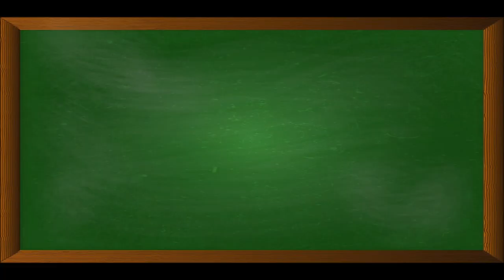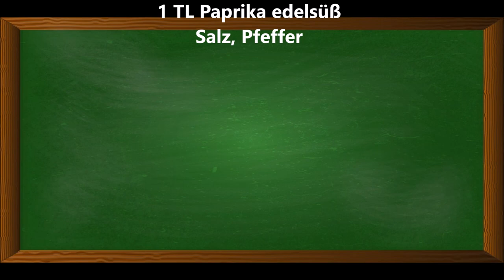Szegediner Bratwurst-Gulasch, so lecker kann Bratwurst mit Sauerkraut sein. Tradition modern kochen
Zutaten für 5-6 Personen:
550 g Bratwurst
500 g Schmor-Sauerkraut
2 Zwiebeln
1 EL Tomatenmark
1 Becher Schmand
1 EL Gemüsebrühepaste
1 geh. EL Kräutersenf
150 ml Rotwein, trocken
1 geh. TL Knoblauchmus (oder eine
Knoblauchzehe)
1 TL Paprika edelsüß
Salz, Pfeffer

▬ Mein Kanal ▬▬▬▬▬▬▬▬▬▬▬▬

▬ Social Media ▬▬▬▬▬▬▬▬▬▬▬▬▬▬▬